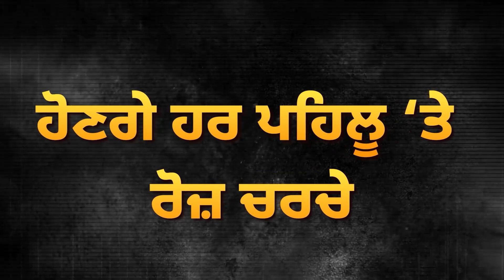Sisodia ਦੇ ਵਕੀਲ ਦਾ ਖੁਲਾਸਾ! 3 ਫ਼ੋਨਾਂ ਨੂੰ ਲੈਕੇ ਹੋਈ CBI ਨਾਲ ਬਹਿਸ। D5 Channel Punjabi